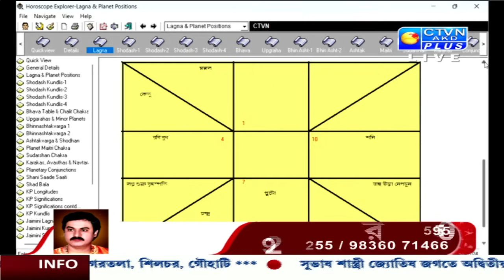SUBHAS SASTRI | ASTROLOGY | CTVN | 08_06_2024 - 03:00 PM